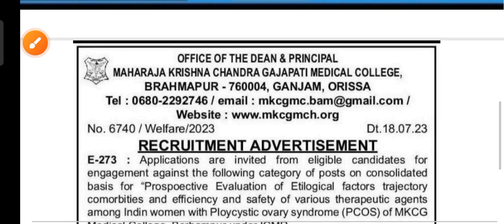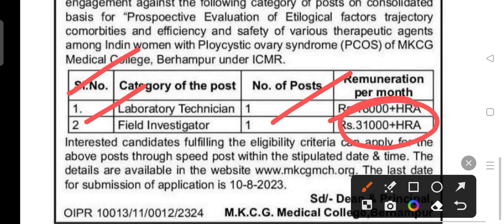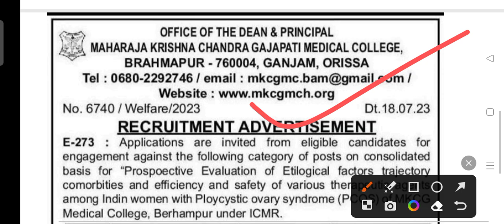MKCG medical college recruitment 2023 !! Odisha latest job notification 2023 !!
MKCG medical recruitment 2023.